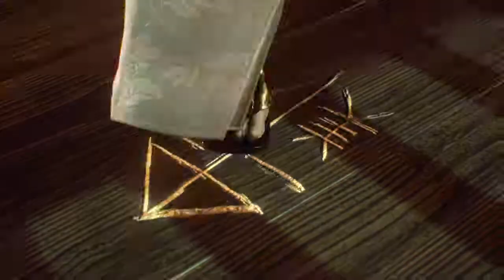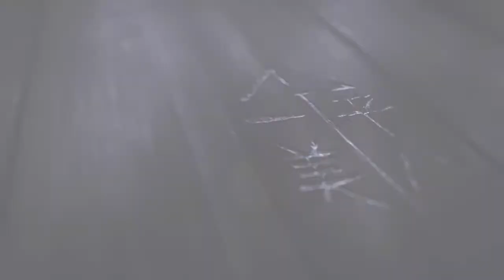TEKKEN™7 STORY MODE PS4 EPISODE 10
?Game Description:
Kingdom Hearts (? ??? Kingudamu Hatsu?) is a series of action role-playing video games developed and published by Square Enix (formerly Square). It is the result of a collaboration between Square Enix and Disney Interactive Studios and is under the direction of Tetsuya Nomura, a longtime Square character designer. Kingdom Hearts is a crossover of various Disney settings based in a universe made specifically for the series.
In addition, it has an all-star voice cast which includes many of the Disney characters' official voice actors, and well-known actors such as Haley Joel Osment, David Gallagher, and Hayden Panettiere. The series' plot centers on the main character Sora's search for his friends and his encounters with Disney, Final Fantasy and The World Ends With You characters on their worlds.

The series currently consists of seven games across multiple video game consoles, and future titles are already planned. Most of the games in the series have been both critically acclaimed and commercially successful, though each title has seen varying levels of success. As of March 2011, the Kingdom Hearts series has sold over 17 million copies worldwide. A wide variety of related merchandise has been released along with the games, including soundtracks, figurines, companion books, novels, and manga.
kingdom hearts 1.5 trailer, kingdom hearts 2.5 ending, kingdom hearts full gameplay, kingdom hearts 1.5 walktrough,
kingdom hearts 1.5 ost, kingdom hearts 1.5 opening, kingdom hearts 1.5 gameplay, kingdom hearts 1.5 remix,
kingdom hearts 3 early acess, kingdom hearts 3 gameplay, kingdom hearts 3 leaked, kingdom hearts 1.5 cheats,
kingdom hearts 1.5 review, kingdom hearts 1.5 secret boss, kingdom hearts 1.5 secret ending,